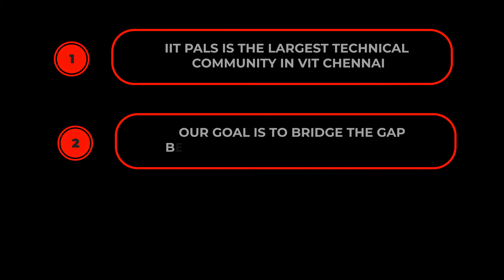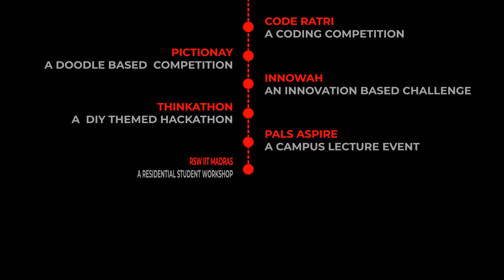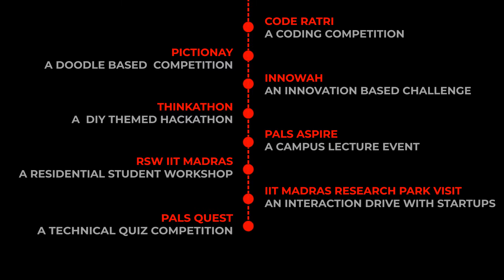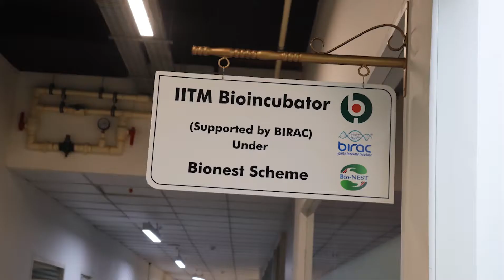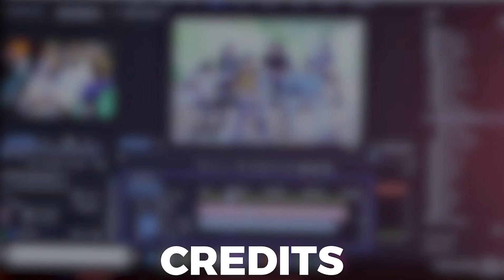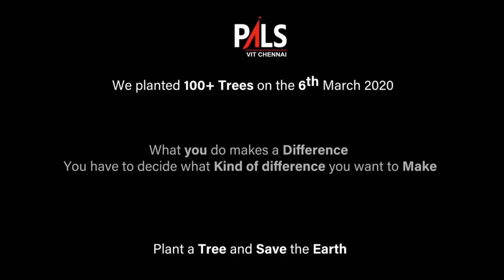IIT PALS VITC | Clubs and Chapters | VIT Chennai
IIT PALS is an initiative by the alumni of the Indian Institute of Technology. It is the largest technical community of VIT Chennai whose goal is to bridge the gap between industry and academia. It is an opportunity to learn and grow as an individual, while conducting and taking part in gripping events.